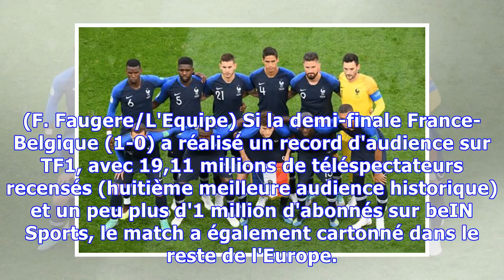Audience : les Bleus très suivis en Europe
CM 2018 Médias Publié le jeudi 12 juillet 2018 à 09:04 Les internationaux français rassemblent. (F. Faugere/L'Equipe) Si la demi-finale France-Belgique (1-0) a réalisé un record d'audience sur TF1, avec 19,11 millions de téléspectateurs recensés (huitième meilleure audience historique) et un peu plus d'1 million d'abonnés sur beIN Sports, le match a également cartonné dans le reste de l'Europe. BBC One a ainsi réuni 10,6 M de suiveurs au Royaume-Uni, avec un pic à plus de 15 M. En Espagne, 6,18 ...